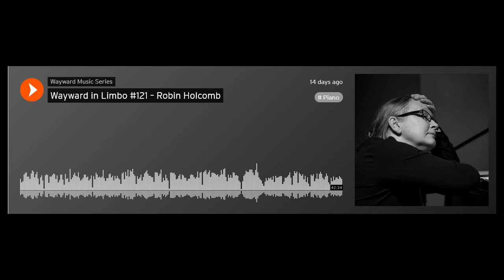Robin Holcomb - Wayward In Limbo #121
I stumbled across this on RH's facebook page & decided to post it here as well in hopes of encouraging more people to see it & enjoy it. It's an album-length collection of new solo piano pieces, composed & performed during the pandemic year! Robin records so infrequently that i'm going to think of this as a welcome companion to "Little Three" and "Solos". Here's RH's description:

"These thirteen solo piano pieces were written, developed, invented, and recorded in my home studio during the coronavirus pandemic. I was worried that they would all sound the same. As it turns out, they have nothing and everything to do with each other. Deep thanks for the opportunity to be a part of this series, and to everyone for listening."